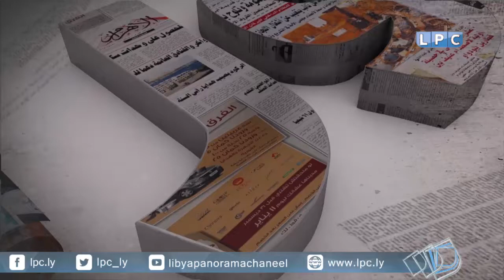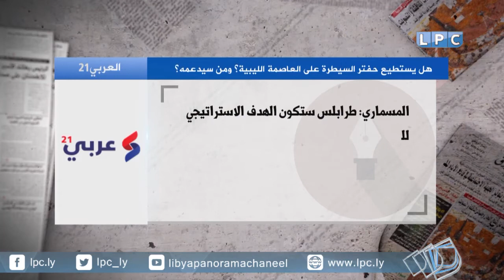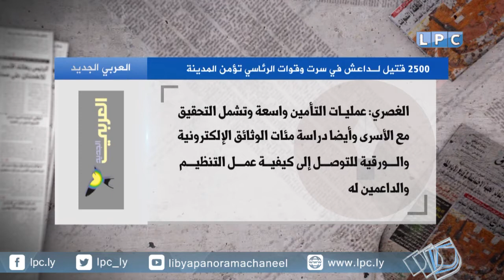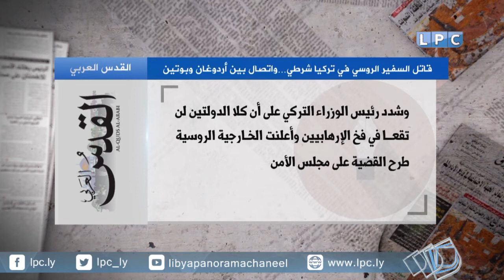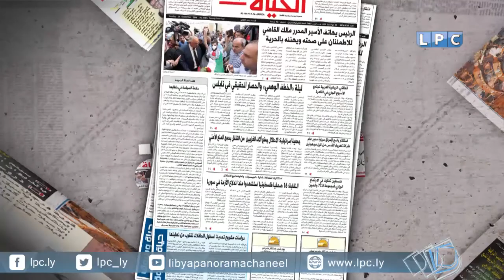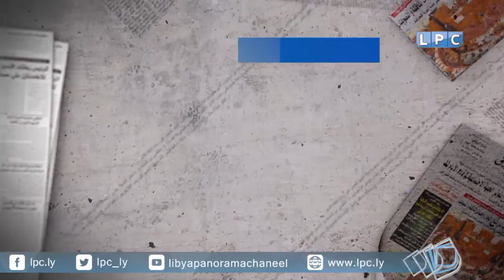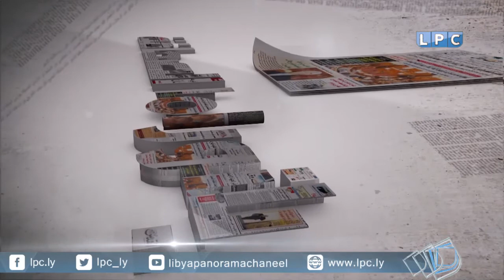حلقة يوم الثلاثاء 20-12-2016 من برنامج "بانوراما الصحافة"